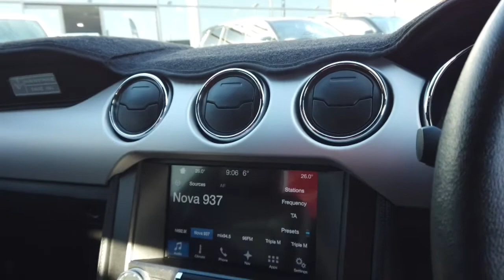2016 FORD MUSTANG Midland, Darlington, West Swan, Helena Valley, Ellenbrook, WA 61005871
Red New 2016 FORD MUSTANG available in Midland, Western Australia. Servicing the Darlington, West Swan, Helena Valley, Ellenbrook, WA area.